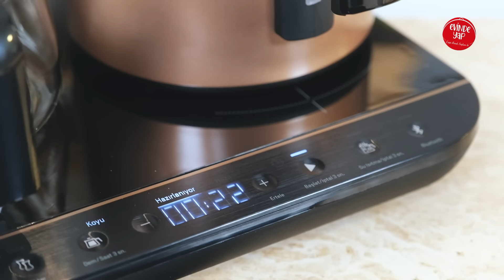Evinde Yap – Arçelik Gurme Otomatik Çay Makinesi ile Gül ve Enginar Çayı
Arçelik'in leziz serisi Evinde Yap, Çağrı Burak Sağlam'ın anlatımıyla sizlerle.

Arçelik Gurme Otomatik Çay Makinesi ile nefis lezzetleri evinizde deneyip ürünlerin kullanımı hakkında bilgi sahibi olarak, hazırlanan lezzetlerin tariflerini evinizde deneyebilirsiniz.